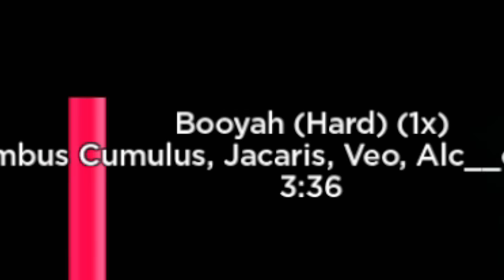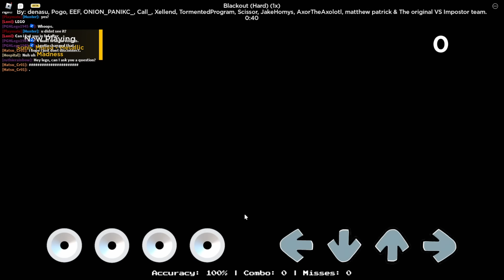friday night bloxxin'... (A Roblox Game)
bloxy cola. Enjoy the video. :)